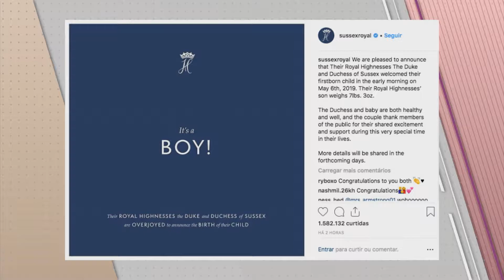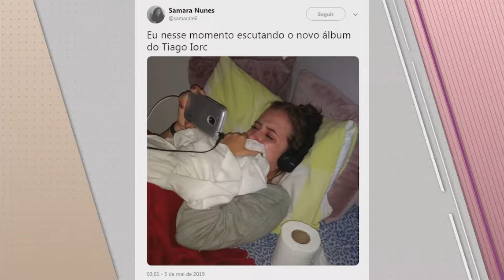Virou Moda | E'Chefs do IMAMA e a colorimetria no tom ideal de cabelo - 06/05/2019 (Completo)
Virou Moda

Apresentação: Ali Klemt

Convidados: Cintia Saben - vice-presidente do IMAMA
Dóris Antunes - consultora de imagem
Rodrigo Doriagatti - apresentador do "Na Pelada"